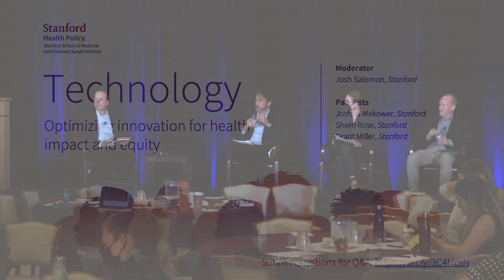Advancing Health Equity-Panel 2: Technology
Moderator: Josh Salomon
Panelists: Joshua Makower, Grant Miller, Sherri Rose
A Continuing Medical Education activity presented by the Stanford University Department of Health Policy.